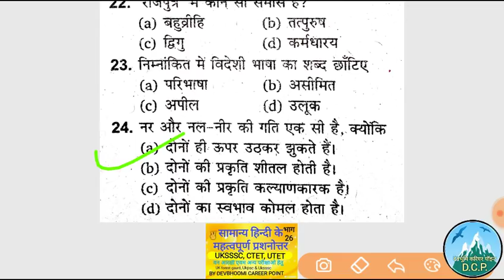General Hindi Mcqs,सामान्य हिंदी के प्रश्नोत्तर, Hindi for exams,hindivyakaran,Samany Hindi ques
सामान्य हिंदी के महत्वपूर्ण प्रश्नोत्तर भाग 26
Very important Hindi Mcqs for all upcoming exams like Ukpsc, Uksssc, CTET, U Tet and all others.